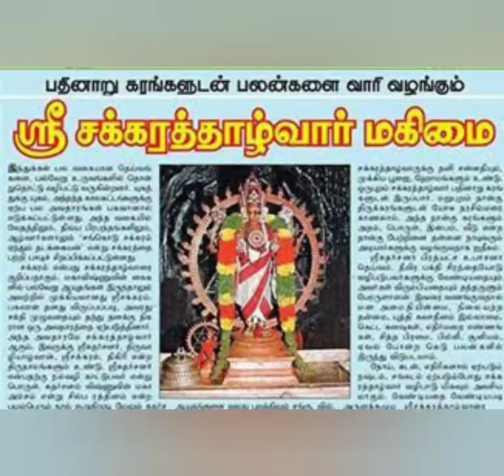நோய்த் தொற்றுக் கிருமிகளை# விரட்டி அடிக்கும் சக்கரத்தாழ்வார் சுதர்சன சக்கரம்#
நோய்த் தொற்றுக் கிருமிகளை# விரட்டி அடிக்கும்# சக்கரத்தாழ்வார்சுதர்சன சக்கரம்சக்கரத்தாழ்வார் பாடல்,
சக்கரத்தாழ்வார் காயத்ரி மந்திரம்,
சக்கரத்தாழ்வார் மூல மந்திரம்,
சக்கரத்தாழ்வார் பாடல்கள்,
சக்கரத்தாழ்வார் வழிபடும் முறை,
சக்கரத்தாழ்வார் சுதர்சன மந்திரம்,
சக்கரத்தாழ்வார் படம்,
சக்கரத்தாழ்வார் கவசம்,
சக்கரத்தாழ்வார் மந்திரம்,
சக்கரத்தாழ்வார் வரலாறு,
ஸ்ரீ சக்கரத்தாழ்வார்,
சக்கரத்தாழ்வார் ஸ்லோகம்,
சக்கரத்தாழ்வார் அஷ்டோத்திரம்today trending tik tok,